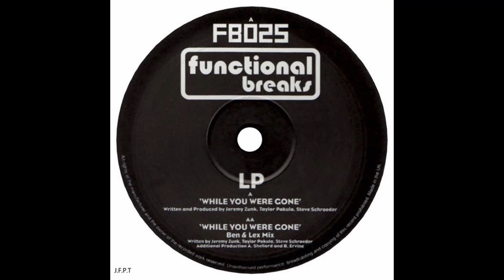LP – While You Were Gone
Canción:      While You Were Gone
Artista:         LP
Álbum:         LP – While You Were Gone
Año:              2004
Géneros:      Electrónica
Estilo:           Break Beat, Breaks